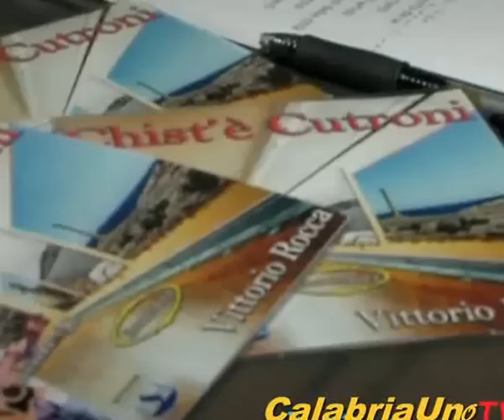Presentazione CD "Chist'è Cutroni" al Columbus Bar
Grazie a CalabriaUno TVA per il video